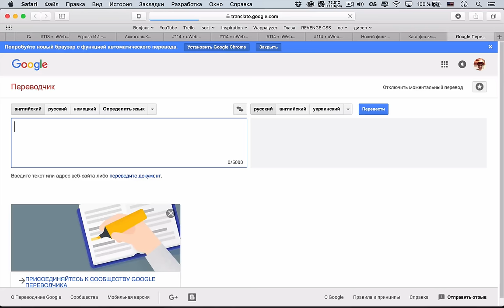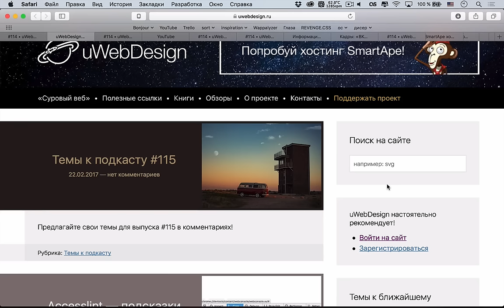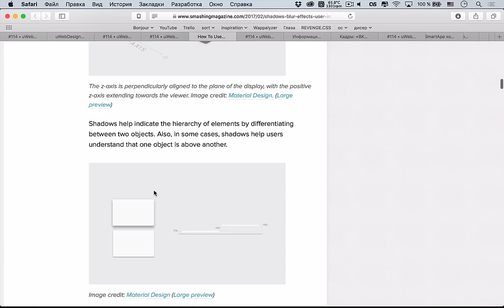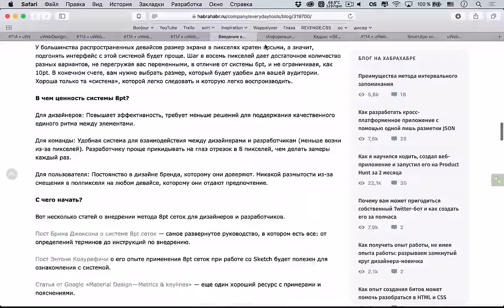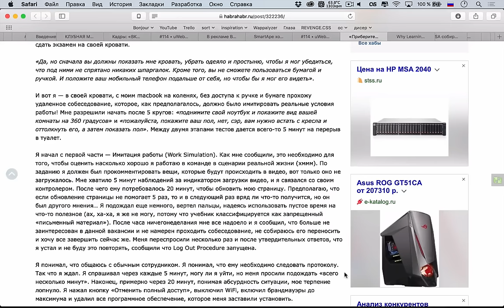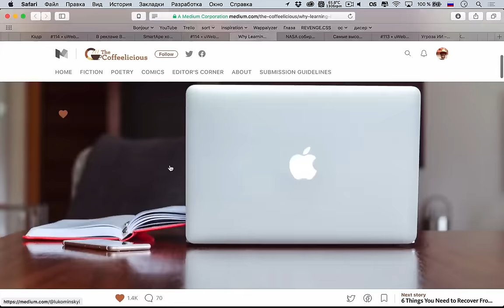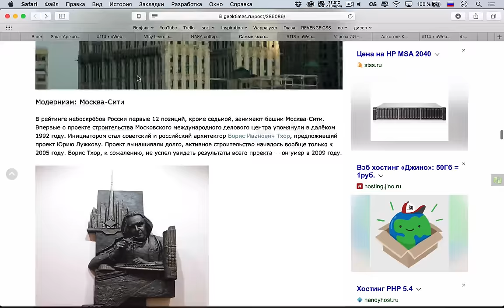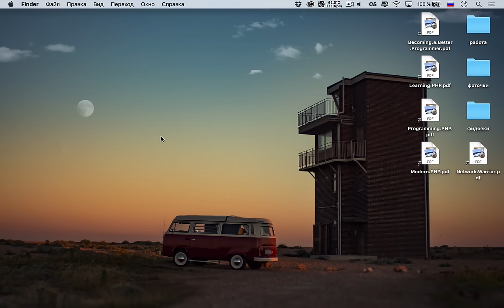УЖАСНЫЕ UX ТРЕНДЫ 2017 ГОДА — Суровый веб #114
Привет, космонавты! Сегодня у нас беспрецедентно дизайнерский подкаст: ужасные UX тренды 2017 года, очередной редизайн YouTube, функциональный дизайн с тенями и градиентами. А еще прошлись по последним сплетням: уход директора по маркетингу из «ВКонтакте» в «Додо пиццу» и использование образа Дианы Шурыгиной в рекламе Burger King.

Ссылки на темы:
• 01:01 Ужасные UX тренды 2017 года
• 22:56 YouTube снова экспериментирует с дизайном
• 35:43 Используем тени и градиенты для добавления функциональности
• 57:52 Введение в систему 8pt сеток
• 01:04:10 Clubtone, управление на клавиатуре
• 01:09:12 «ВКонтакте» снова осталась без директора по маркетингу — Чернышёв ушёл в «Додо пиццу»
• 01:11:45 В рекламе Burger King использовали образ жертвы изнасилования
Разработка
• 01:18:41 «Приберитесь на своем столе»: мой опыт удаленного собеседования в Amazon
• 01:29:55 Почему обучение — это новая прокрастинация
• 01:46:36 NASA собирали большую пресс-конференцию
• 01:48:41 Самые высокие небоскребы России
• 02:19:50 Темы к подкасту #114